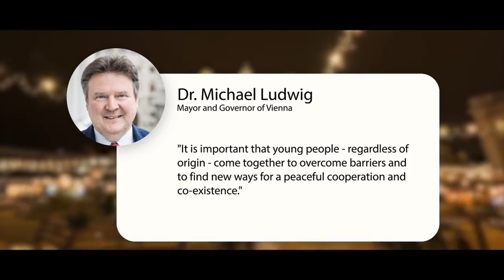The World Peace Choral Festival 2024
The 13th World Peace Choral Festival 2024 (July 18 - July 21) extends a warm welcome to you!